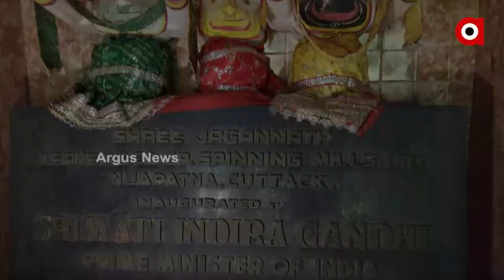Number of Migrant Worker Increases as Jagannath Spinning Mill Closes in Tigiria, Cuttack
The number of Odia migrant workers in the Tigria block of Cuttack district is on the rise due to the closure of the Jagannath spinning mill. Locals have demanded that the spinning mill be restored and put into operation.